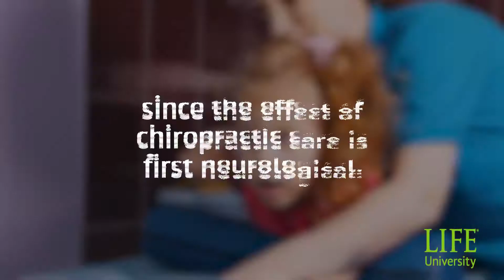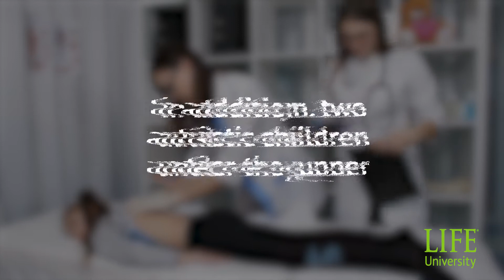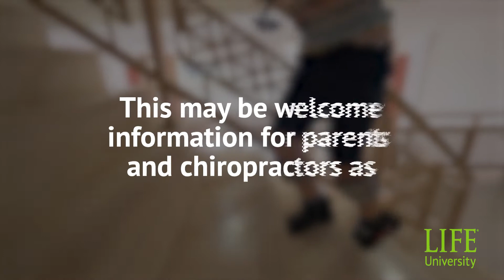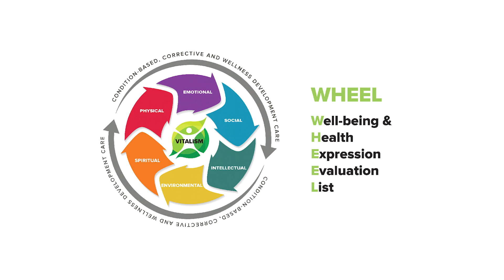Chiropractic Research Update #10 from Life University's Center for Chiropractic Research (CCR)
Life University's Dr. Sid E. Williams Center for Chiropractic Research (CCR) has launched a new research video series that provides a quick overview of research that has been published in the chiropractic profession. The articles have been selected and prepared by our Life University research scholarship students.

Study Name: Clinical Efficacy of Upper Cervical Versus Full Spine Chiropractic Care on Children With Autism: A Randomized Clinical Trial